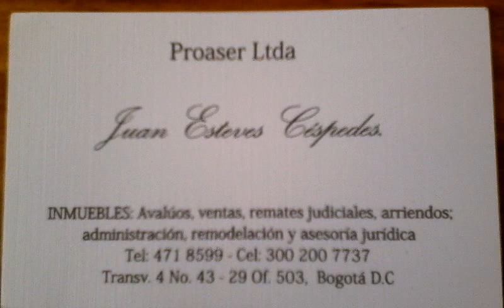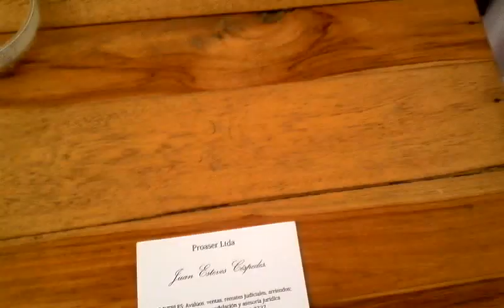1era Feria Micro empresarial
Organizada por la Junta de Acción Comunal De los Barrios Villa Javier y La Maria, en esta feria hubo muestra empresarial de las diferentes Fami-empresas, fue un éxito total, todos vendieron, obtuvieron buenos dividendos; esto se dio dentro del marco de la celebración de Los 103 Años de Villa Javier.